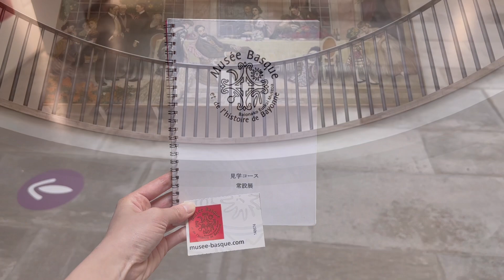【vlog】ヨーロッパ1人旅🕊┃フランス┃南フランス ┃バイヨンヌ ┃ビリアッツ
長いヨーロッパ旅行がはじまりました🕊